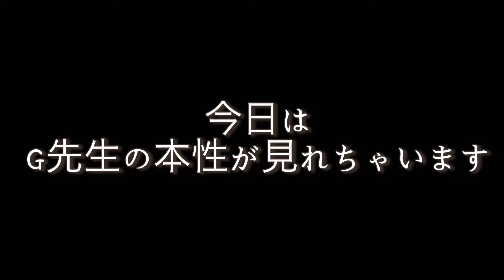【最低な医者】お前は患者さんをなめてんのか⁉️